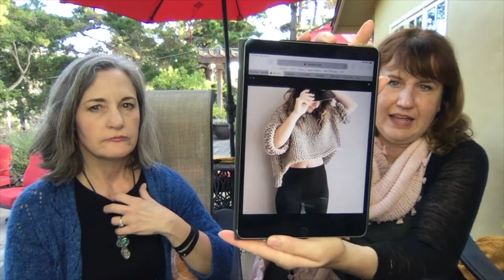Ep. 7 - "How Lucky Are We!" - Knit One Sip Too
Jeanette and Joan talk about their plans for Stitches Mid West. The champagne flows while Joan can't tell the difference between Instagram and Ravelry while Jeanette forgets what month it is.